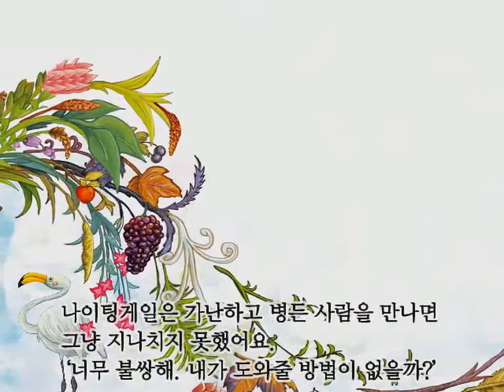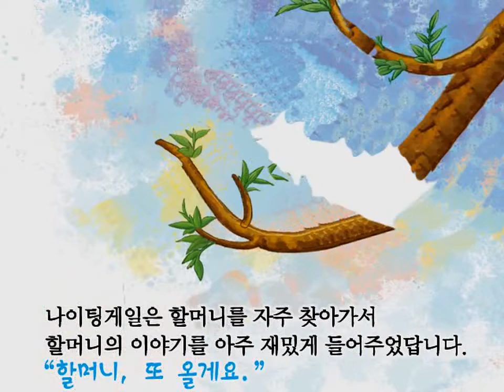Learn English Through Story: (EN-VI)sub_